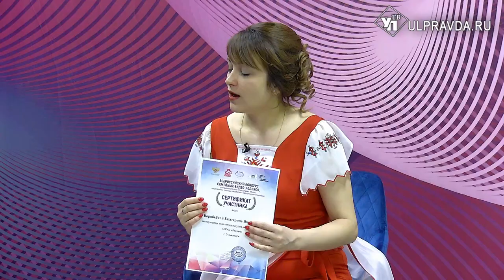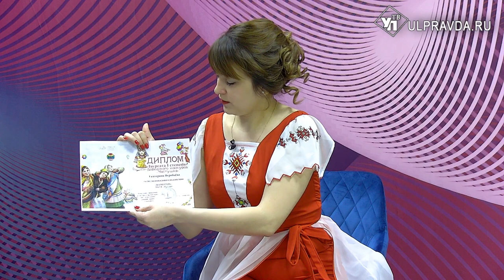Гость в студии. Екатерина Воробьева о конкурсе авторской песни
Гость студии - заведующая отделом культмассовой работы ДК «Руслан» Ульяновска. Девушка - автор и организатор конкурса авторской песни на национальных языках. О работе с детьми, конкурсах и своих достижениях - в эфире УлПравда ТВ.